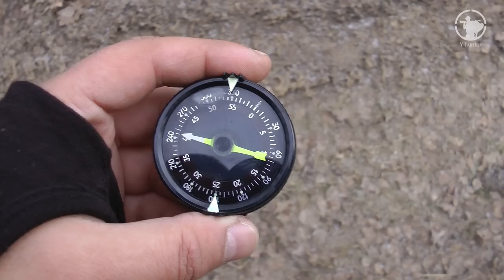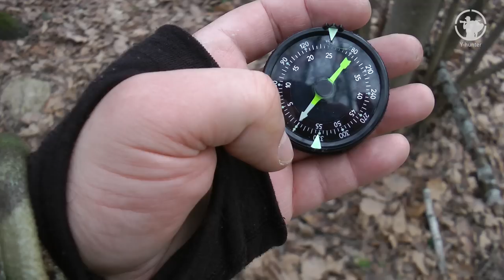Армейский компас МК-1 | Гособоронзаказ СССР 1990 г. | Как устроен, как ходить, что с радиацией?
Привет друзья! В этом материале я расскажу вам в деталях о армейском компасе МК-1. На мой взгляд заслуживающим куда большего внимания чем его старший брат – компас Адрианова. Надеюсь, что данным материалы помогут вам понять, какой компас выбрать для туризма и ориентирования. Приятного вам просмотра!